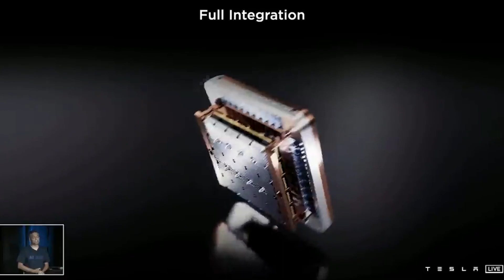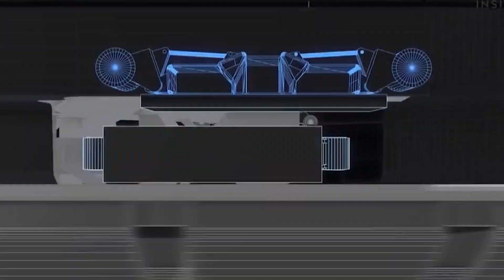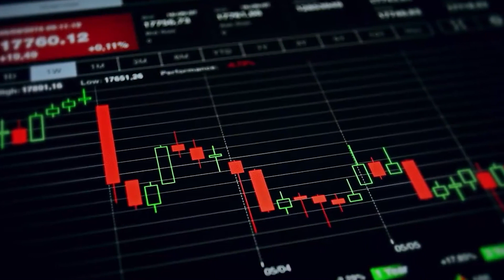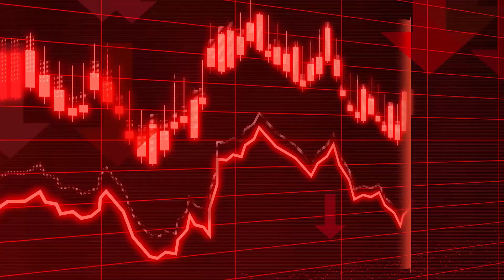Elon Musk Officially Released Tesla's Upgraded Bot!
Yes, you heard it right, this news was revealed in the annual Tesla A.I. day in August of 2021. The news came as a surprise to many, and the expected due date for the Tesla Bot was even more surprising, with Elon announcing that they might have a working prototype ready for distribution around 2023!!!

The news was also a surprise because Tesla, although Tesla has been venturing into various fields of automobile and mechatronics engineering, renewable energy, and A.I., it wasn't predicted that Tesla would make the dive into robotics this early. Because it already has its plate full at the moment with the Cybertruck still pending its launch, expansion of Giga Berlin and Shanghai, not to mention construction of Giga Texas still in the pipeline, building the Megapack factory, fulfilling the battery production problems and countering issues with the microchip shortage.

In today's video we look at Elon Musk Officially Released Tesla's Upgraded Bot!​ Keep watching to see Elon Musk’s virgin hyperloop transportation technologies. The hyperloop train technology has underwent many tests and may disrupt more than just travel. Inspired by Tech Space, Tech Vision, Futurity.

Inspired by Elon Musk OFFICIALLY REVEALED Tesla's Upgraded Bot

Inspired by Elon Musk Officially Released Tesla's Upgraded Bot!

Inspired by Elon Musk REVEALS Tesla Bot (full presentation)

Inspired by The Tesla Bot: Explained!

Inspired by Watch Elon Musk announce Tesla Bot in 10 minutes

Inspired by Tesla Bot: Elon Musk answers all your questions (full AI team Q&A)

Inspired by Elon Musk Reveals TERRIFYING DETAILS About Tesla Bot

Inspired by Watch Musk Reveals Tesla Robot

On Tesla Autotech we will go through all things Tesla, ev, evs and Elon Musk. Stay
tuned for the latest Tesla news and Tesla updates.